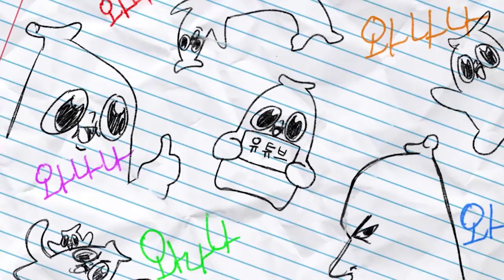차 보상으로 괴식을 먹여달라구요?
이걸 이렇게 먹는다고?